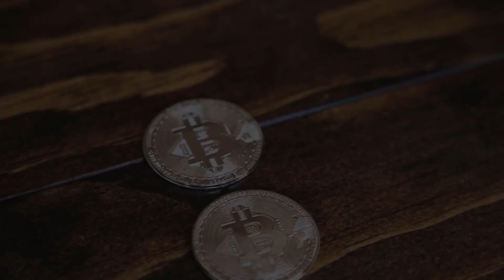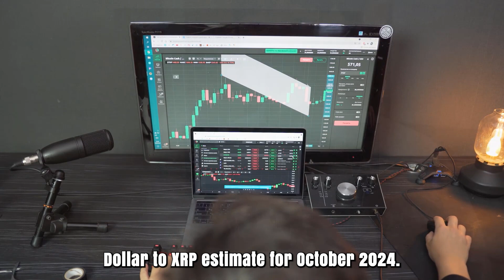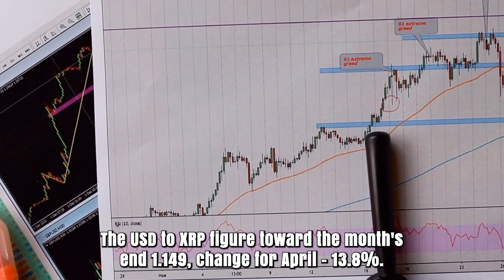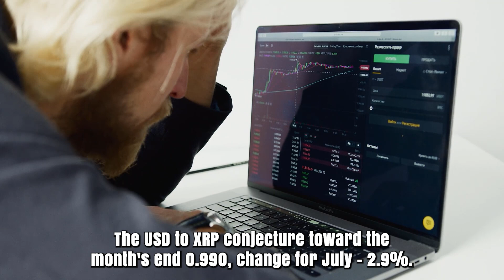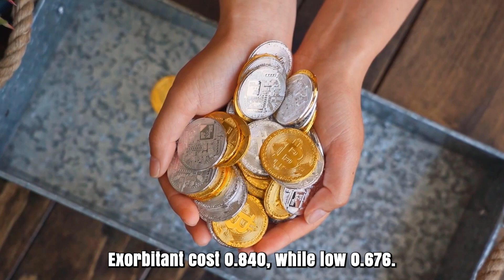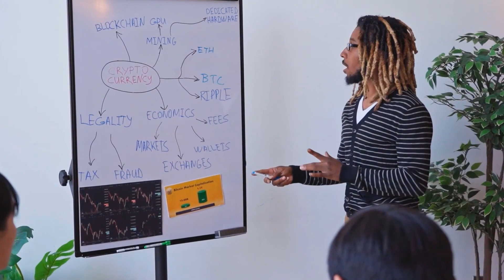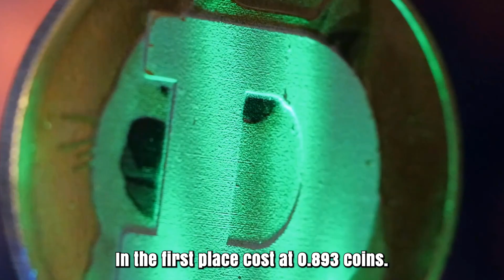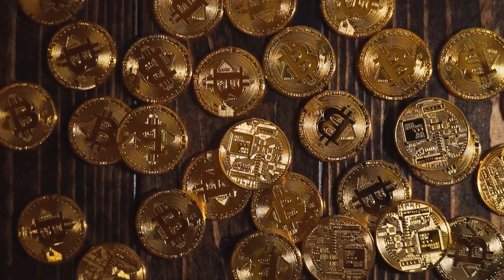XRP A 6000% PUMP IS COMING - RIPPLE PRICE PREDICTION & SHOULD YOU BUY IT??